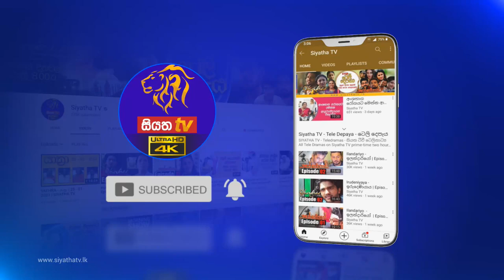ගින්දර වගේ - Gindara Wage With Heshan Manula | 06 - 08 - 2021 | Siyatha TV